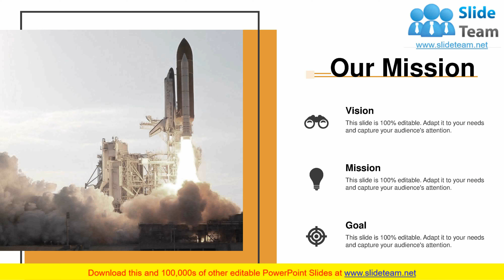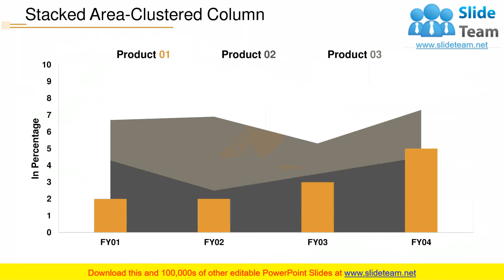Learning Curve Analysis PowerPoint Presentation Slides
Our topic specific Learning Curve Analysis Power Point Presentation Slides presentation deck contains nineteen slides to formulate the topic with a sound understanding. This PPT deck is what you can bank upon. With diverse and professional slides at your side, worry the least for a powerpack presentation. A range of editable and ready to use slides with all sorts of relevant charts and graphs, overviews, topics subtopics templates, and analysis templates makes it all the more worth. This deck displays creative and professional looking slides of all sorts. Whether you are a member of an assigned team or a designated official on the look out for impacting slides, it caters to every professional field.